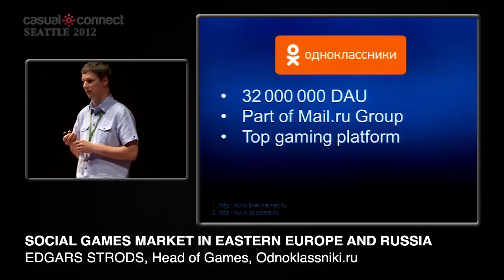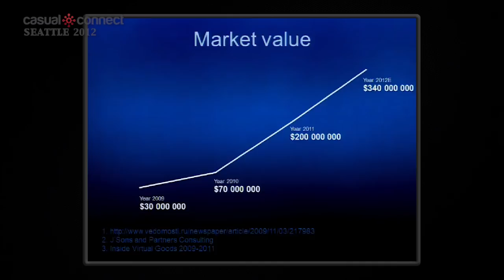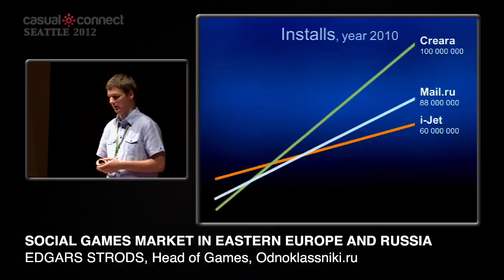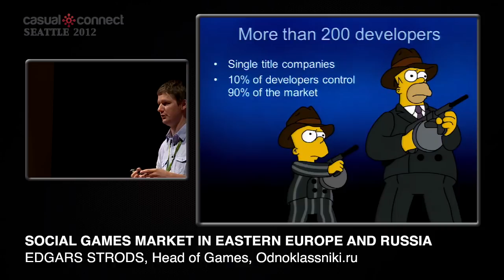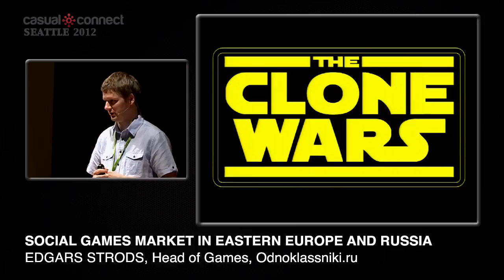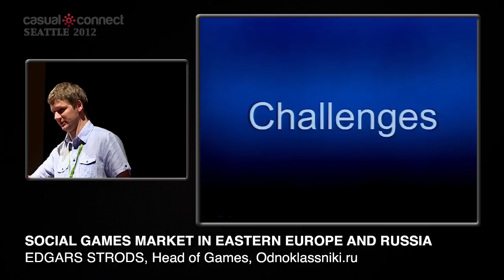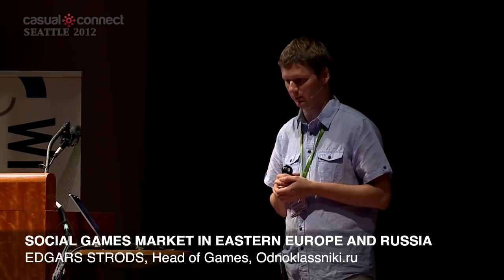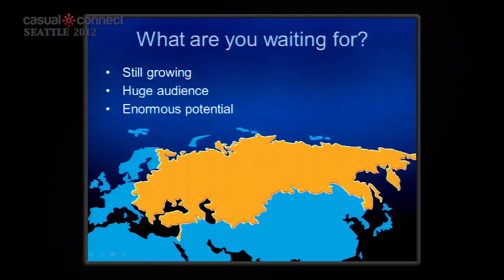Social Games Market in Eastern Europe and Russia | Edgars STRODS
The social games market in Eastern Europe is quite young. Usage growth remains very impressive and Facebook is basically irrelevant here. Can social games compete with upcoming mobile competition? What future awaits Eastern European social gamers, and who can stay on top for the coming years? Join Edgars Strods, head of games for Odnoklassniki.ru, the largest social game network in Eastern Europe, to learn about opportunities, threats, and audience convergence in this recently emerged and growing market, as well as similarities and differences from social games elsewhere in the world.